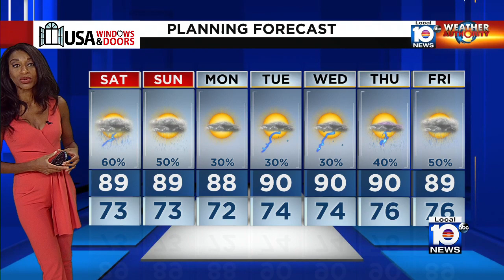Flood advisory in effect until 6:15 p.m., Saturday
Tropical Storm Arlene's moisture is affecting the weather in South Florida where there was a flood advisory.